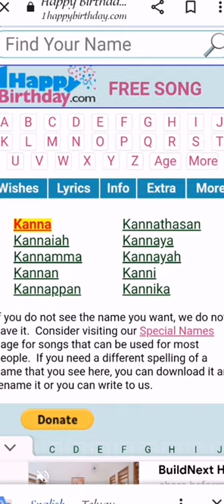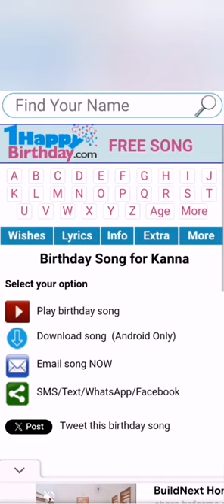Happy Birthday Song Create your mobile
Happy Birthday special song lyrics create your mobile